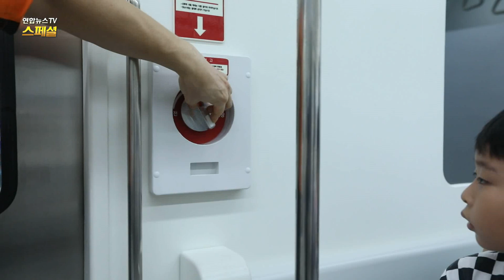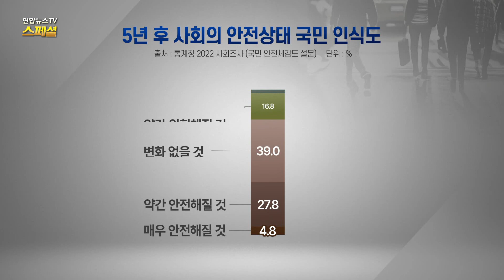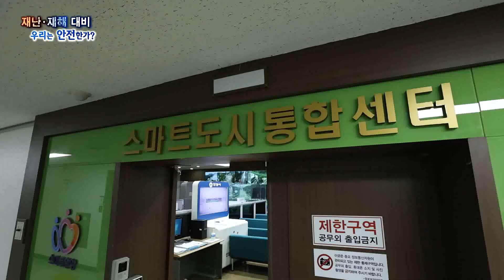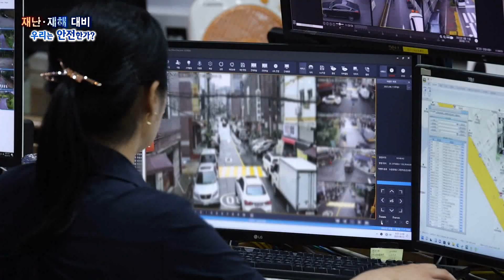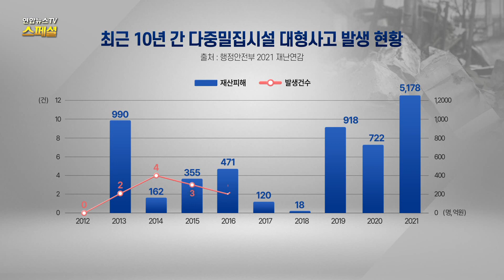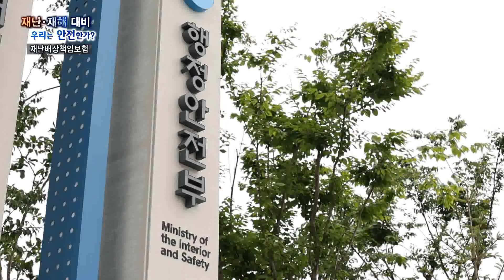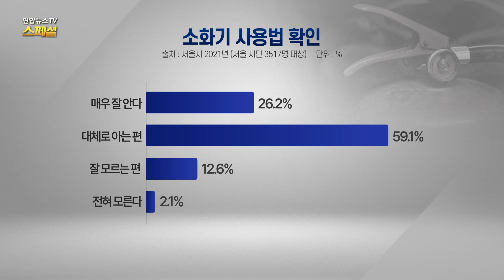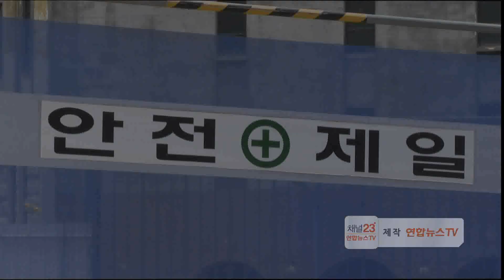[연합뉴스TV 스페셜] 292회 : 재난·재해 대비 우리는 안전한가? / 연합뉴스TV (YonhapnewsTV)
방송일 2023년 9월 3일 19시 20분

대형 재난 시대.
재난은 '재앙'의 형태로 우리의 소중한 삶을 위협하고 있습니다.

해마다 예측 불가능한 재난이 앞으로 더 빈번해지고
더 다양해질 수 있다고 전문가들은 예측하고 있는데요.

재형 재난을 막기 위한 최선의 대응책은 빈틈없는 사전 대비뿐.

종합적인 재난 대응 역량을 키워 철저하게 준비한다면 우리의 일상을 지킬 수 있습니다.

우리 사회의 재난 대비 시스템을 점검해보고,
안전 선진국으로 가기 위해 어떤 대응책을 모색해야 하는지 알아봅니다.

PD 명노현
AD 김희정
작가 이은혜 송은영